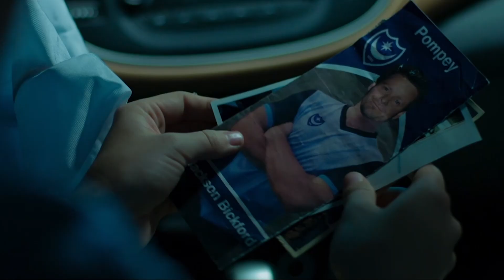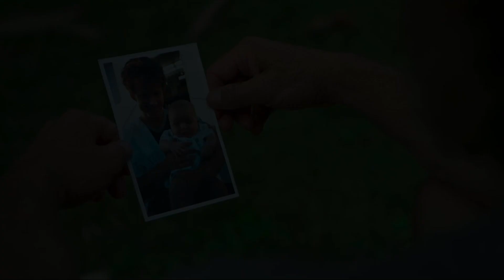GRINGA. Fighting for her own life. I (Trailer) 2023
✅The video depicts the story of a mother in New Mexico who is battling addiction while also fighting for her own life and the lives of her loved ones. As she struggles to stay afloat, her addiction deepens and she finds herself sinking further into despair. Despite her struggles, the woman is fiercely determined to surface for the sake of her daughter. The video portrays the difficult reality of addiction and the profound impact it has on families and individuals. It highlights the importance of support and compassion for those dealing with addiction and the need for accessible resources and treatment options. The emotional and raw portrayal of the mother's journey is a powerful reminder of the resilience of the human spirit and the need for empathy and understanding in the face of addiction.

✅Do you find yourself with a surplus of free time and a few streaming services at your fingertips? Perhaps you have a laundry list of classic movies you're supposed to watch before hitting 30? Look no further! Whether you have several days to dedicate to a movie marathon or just a few spare hours, these movie series are a must-watch. Perfect for fans who love a good story told across multiple films, these franchises may not always have the strongest plot, but the characters and set pieces are undeniably entertaining. As an avid lover of movie trilogies and franchises, I'll defend their value till the end. So grab some popcorn and let's dive into the world of cinematic universes!

From the latest movie trailers to in-depth discussions on the newest series, we've got you covered. Our team of passionate film enthusiasts are constantly on the lookout for the latest and greatest in the world of cinema, and we're excited to share our insights and opinions with you. Whether you're a casual moviegoer or a die-hard film buff, our channel has something for everyone. So sit back, grab some popcorn, and join us as we explore the wonderful world of movies and TV shows.